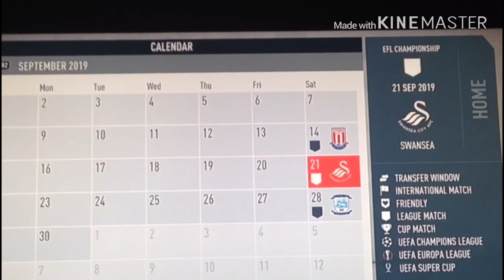KASEY PALMERS ON FIRE FIFA CAREER PART 4 BRISTOL CITY ASHTON GATE DITL